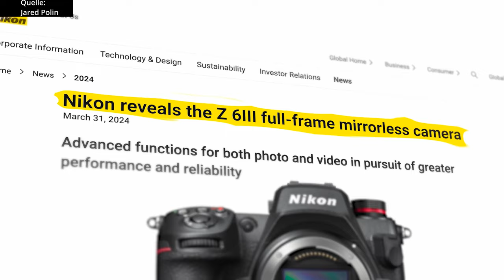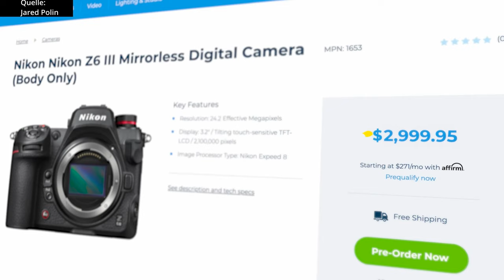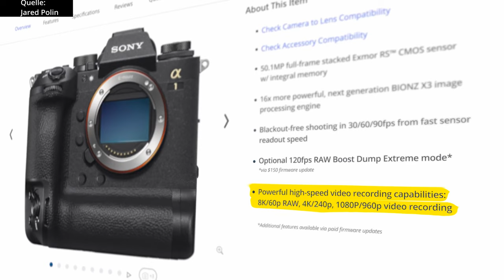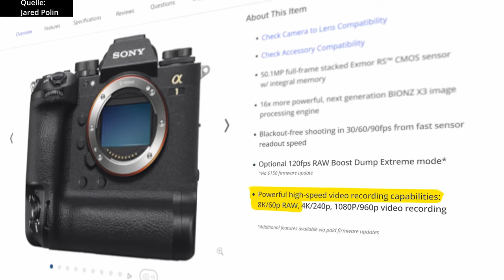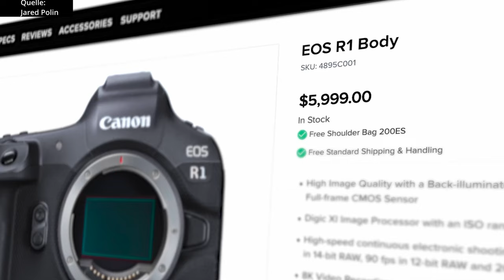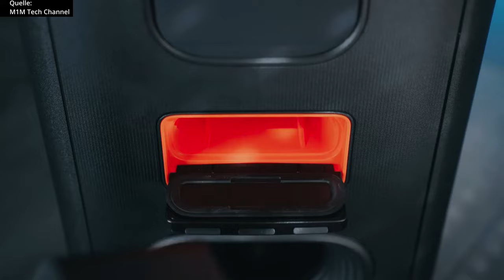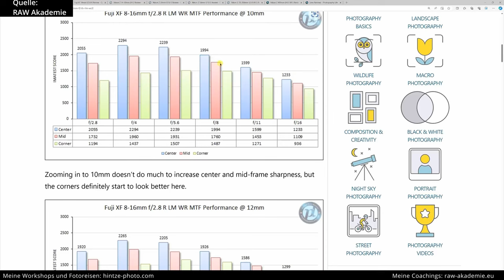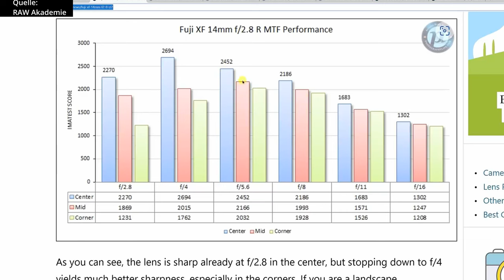Sony a1 II, Canon R1, Nikon Z6 iii, Sigma 50mm f1.2...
Ich bin so gehyped. Die Canon R1 und die Sony a1 sind die absoluten Traumkameras jedes Filmemachers und Fotografen. Aber nicht nur das. Sigma und Nikon haben auch was zu bieten.